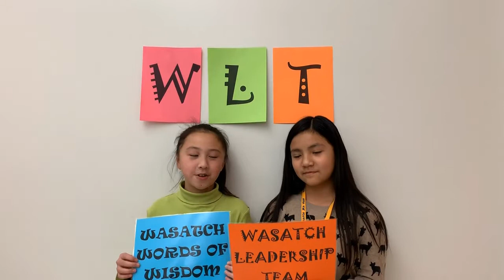Wasatch Junior High Announcements 11.14.19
Be a warrior in the classroom. You are looking for a pineapple for track it down thursday. Wear an ugly christmas sweater tomorrow! Talent show auditions are on Nov. 21st at 3:00.